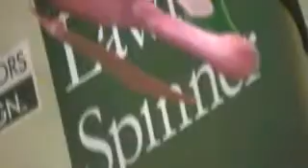MOV8e0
Everio Garden Pin Wheel Spinners at the store